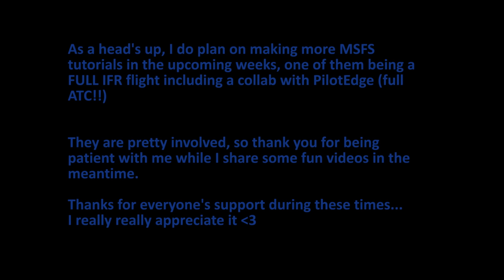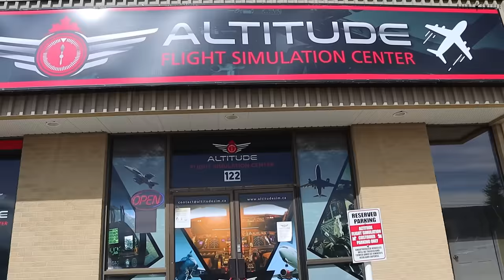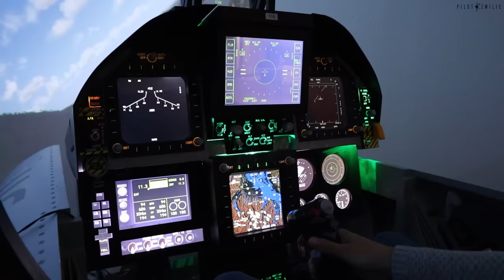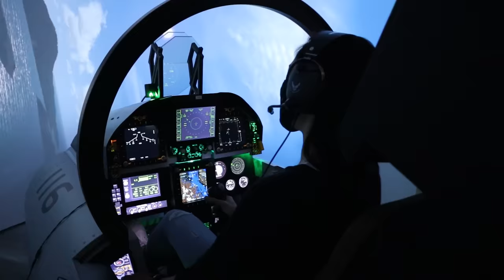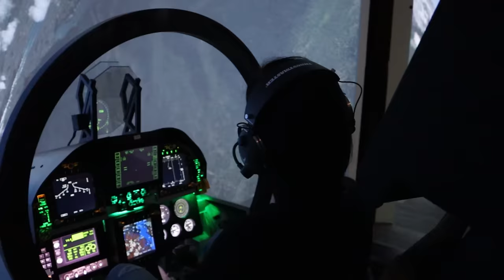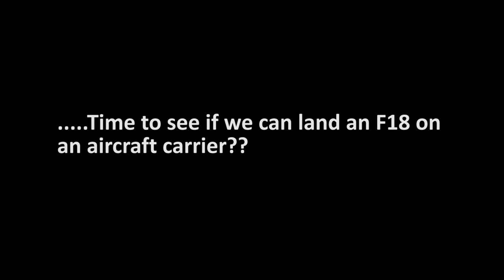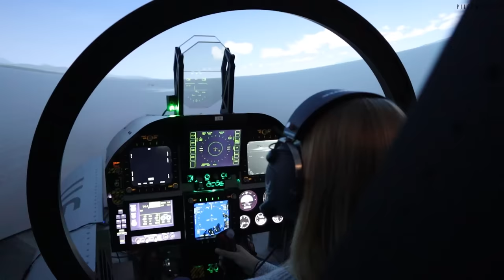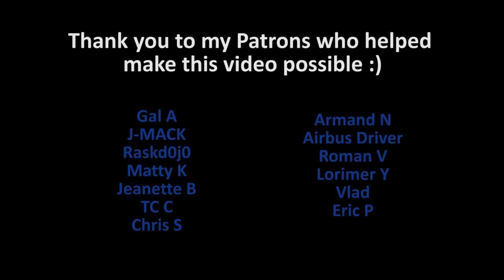Flying F18s and Landing Onto An Aircraft Carrier? | F18 Super Hornet Simulator Vs 2 Real Pilots!!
Helllllo again friends, welcome to another fun video! Krista and I had a blast flying F18 Super Hornet simulators at Altitude Flight Simulation Centre in Calgary!! We tried combat dogfighting and also attempted to land the F18s onto an aircraft carrier. who wants to bet how well that went!?

@AltitudeFlightSimulaton also has a full 737 cockpit simulator to check out as well!! We had a great time going through procedures & learning about the F18 Super Hornet in combat. The Instructors were fantastic and guided us newbies through the whole thing!! It's also their ONE year anniversary!!! Congrats to Tammam & the entire team!!

Here's their website if you wanna check them out!!

✮PILOT TRAINING KIT

- MS Flight Simulator 2020 Tutorial!

GRAPHICS CARD
GAMING RIG

Pilot Emilie
xo